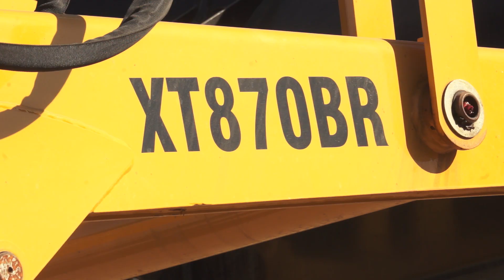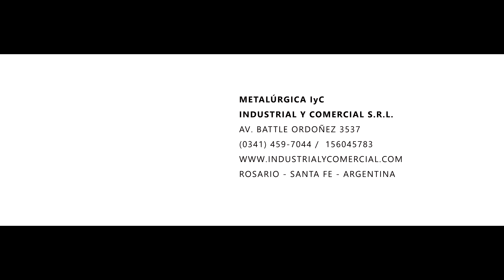PALA RETROEXCAVADORA XCMG XT870BR / IyC SRL / TEST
PALA RETROEXCAVADORA XCMG XT870BR
Cargadora Frontal y Retroexcavadora Articulada

Datos Tècnicos:
Balde frontal de 1.0 m3 y con balde retroexcavador de 0.30 m3, Motor diesel MWM de 100 HP a 2.200 rpm.
Con rodado 12-16.5 y 19.5L-24, con transmición tipo Power Shift de 4 marchas hacia adelante y de 4 hacia atrás, tracción integral en las cuatro ruedas.
Peso operativo de 7.600 Kg, cabina cerrada panorámica con aire acondicionado.

✔ Servicio de Pre Entrega y Post Venta. Repuestos originales.
LA MEJOR FINANCIACIÓN DEL MERCADO.
🖊 Déjenos su contacto por mensaje privado.

INDUSTRIAL Y COMERCIAL SRL / Metalúrgica IyC
Maquinaria Vial / Trailers / Autoelevadores
Distribuidor Oficial Santa Fe XCMG Brasil
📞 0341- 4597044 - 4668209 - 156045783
📍 Battle y Ordoñez 3537 - Rosario (Santa Fe)